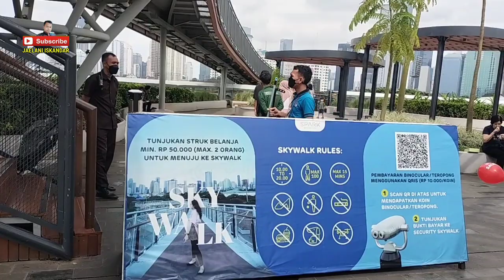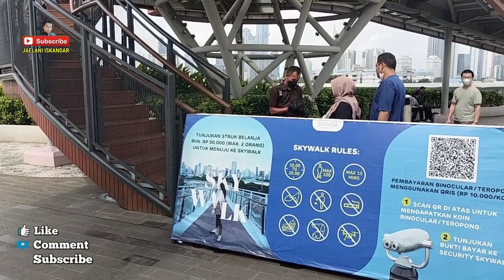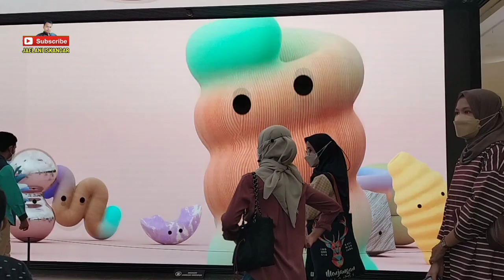HYUNDAI MOTORSTUDIO SATU-SATUNYA DI INDONESIA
Assalamualaikum warahmatullahi wabarokatuh berjumpa kembali di channel jaelani iskandar apa kabar semuanya semoga sehat selalu amin...
Kali ini saya mau berbagi informasi tentang hyundai MOTORSTUDIO Senayan Park, yang di kelilingi layar LED berisi seni yang akan menakjubkan mata teman-teman penuh dengan imajinasi kehidupan dan eksplorasi. pergerakan manusia berbentuk-bentuk figurasi dan teknologi terkini.
Hyundai motorstudio memiliki desain yang menarik untuk para pelanggan termasuk generasi milenial. Indonesia segera ke 4 di pilih setelah Korea Selatan. China dan Rusia.
Sekian terimakasih banyak buat teman-teman semua yang sudah support channel Jaelani Iskandar semoga Alloh SWT membalasnya Amin..